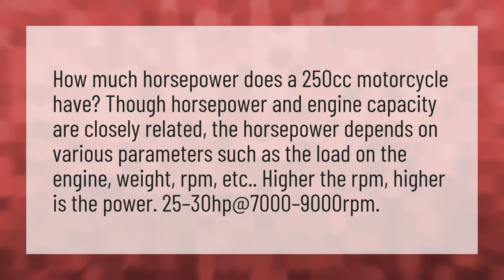How many horsepower is a 250 cc engine?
Convert CC Horsepower • How many horsepower is a 250 cc engine?